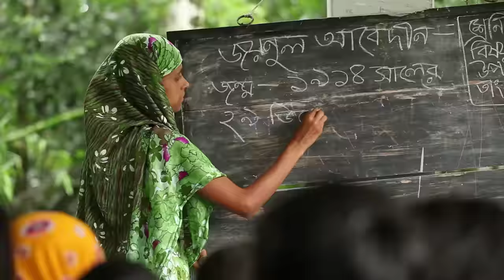Pas de temps à perdre : il faut mettre en œuvre l’accord de Paris sur le climat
Au mois de décembre, 195 pays sont parvenus à un accord historique en vue de freiner le réchauffement de la planète. Le Groupe de la Banque mondiale s’emploie maintenant à aider les pays à concrétiser leurs objectifs climatiques.